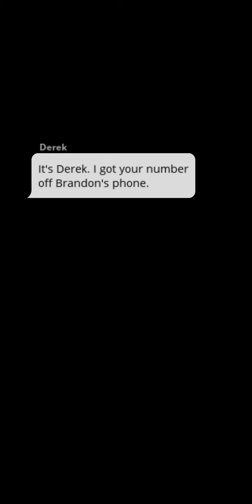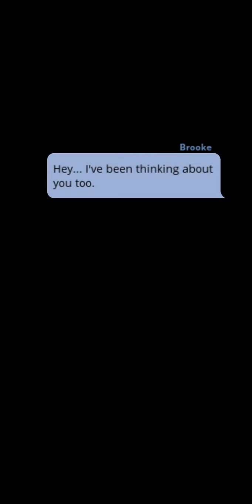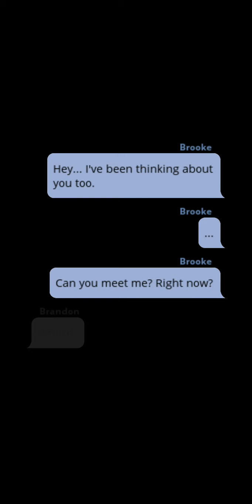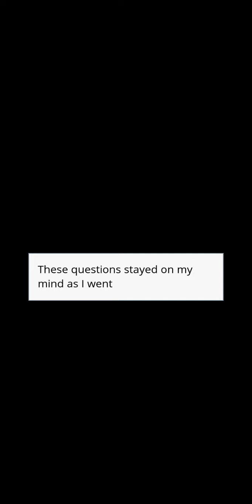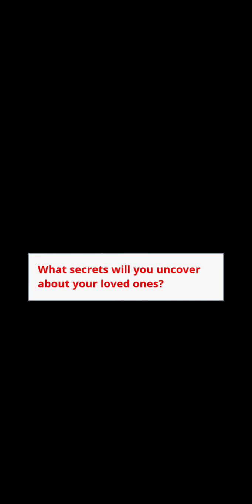Episode:6 College Makeover👩|All Gem Choices💎|"THE RENDEZ-VOUS!"(episodechooseyourstory)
💇‍♀️Episode:6 Description: What does Derek want with you? Can you trust anything he says? It's up to you to decide!

💇Story Credit: Cher.

💇If you no longer want your stories to be on my channel. Thanks😊

💇Story Plot: Brooke's always been the other face in the crowd. She and her friend decide to make the rest of their years in college memorable ones!

💇Status: Completed

💇If you have any other story recommendation leave them in the comment section. I'll be sure to check them out love you all and stay safe💕